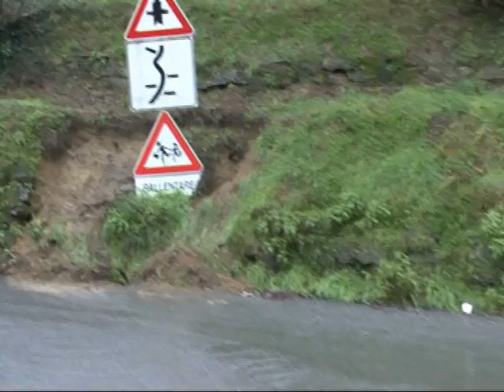TTN LUNIGIANA alluvione2010.avi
immagini degli allagamenti  e delle frane  nei comuni di Aulla, Licciana Nardi e Podenzana (Massa Carrara) a seguito delle precipitazioni torrenziali il giorno 23 dicembre 2010